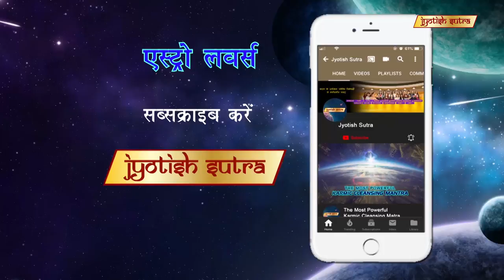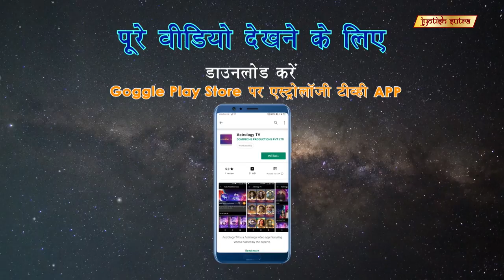क्या है स्वाधिष्ठान चक्र | Affirmations For Svadhisthana Chakra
Chakra Healer Neeta Singhal suggests some powerful affirmations to strengthen our Svadhisthana chakra.